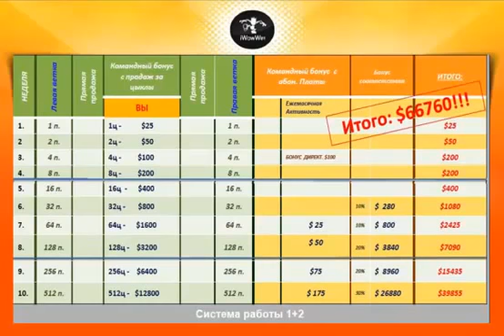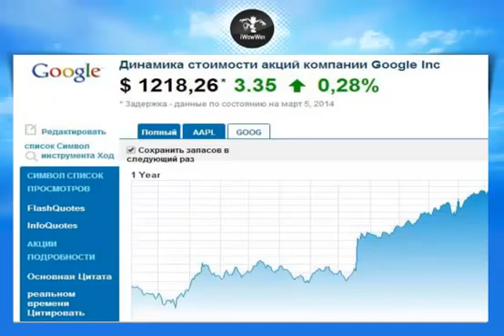ПРЕЗЕНТАЦИЯ 18 минут